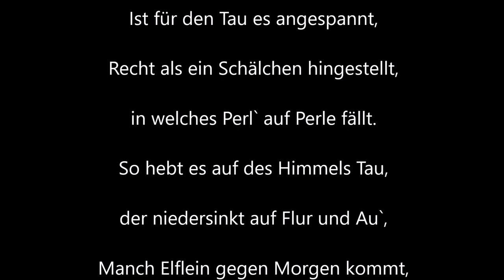Frauenmantel: Heilpflanze für die Hausapotheke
Der Frauenmantel ist eine sagenumwobene Heilpflanze mit vielfältigen Möglichkeiten zur Anwendung. Alchemilla vulgaris war schon bei Maria Treben & Kräuterpfarrer Künzle unentbehrlich. Was der Frauenmantel für uns tut & wie wir ihn nutzen können, erfahrt ihr in dieser Folge.

Es ist da! Hier kann mein Buch gekauft werden, als Ebook, Taschenbuch oder Hardcover & demnächst auch im analogen Handel.